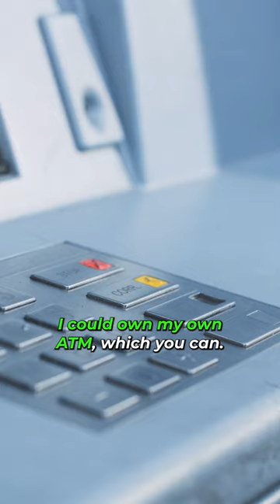It takes a LOT of MONEY into ATM Business (is it TRUE?)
In this video, I'm going to share with you some myths in the ATM business that is not true.

CLICK THE LINK HERE TO GET THE TOP 7 THINGS YOU NEED TO START A PROFITABLE ATM BUSINESS IN 2022 EVEN WITH ZERO BUSINESS EXPERIENCE

You can purchase the A to Z approach in the ATM business in 2022 book written by Philip Webb. This course can teach deeply how to start an ATM business. You can check the course through this link:

join our Facebook Mastermind group page created by Philip Webb and The PDQ Merchant Enterprise Team. It is free to join and the best thing about this group is you will be surrounded by other like-minded individuals who are in the ATM business in 2022.

You can join the free ATM master class where Philip Webb and PDQ merchant enterprise team shares their tips about atm business bank account, ATM business LLC,  atm business contract,  atm business startup cost, ATM machines, and how to start an ATM business in 2022, finance, accounting, networking and many more.